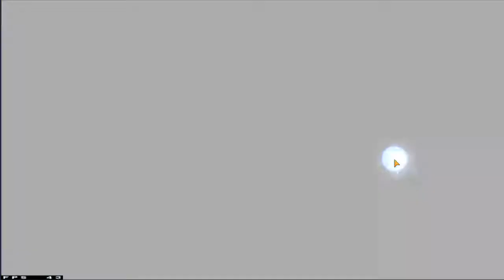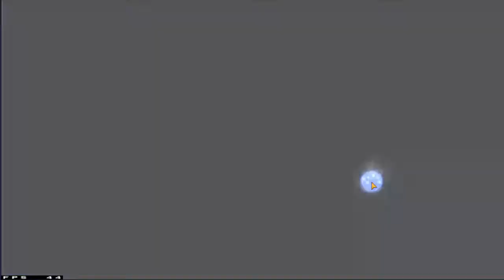Epic Seven Summons: Little Queen Charlotte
Seeing as ml kawerick looks like garbage on a stick I figured may as well pull for lqc doubly especially since I looked through my gear and realized I had a decentish set for her. Let's see how it goes though seeing as I have a pity the end is kinda obvious.